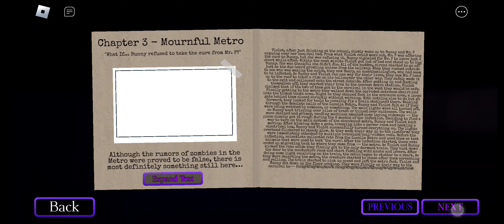Piggy Branched Realities Update (New Package and Skins)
Piggy Branched Realities has updated and they have added a new package with lots of gifts as well and they have added the main characters in an alternate outfit